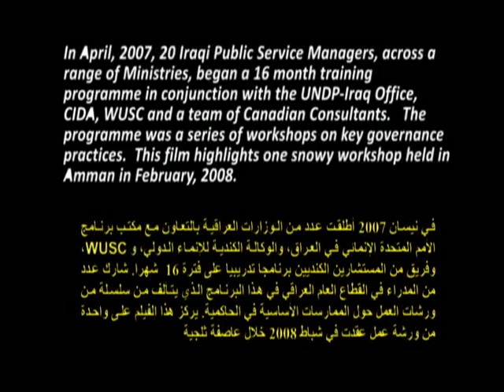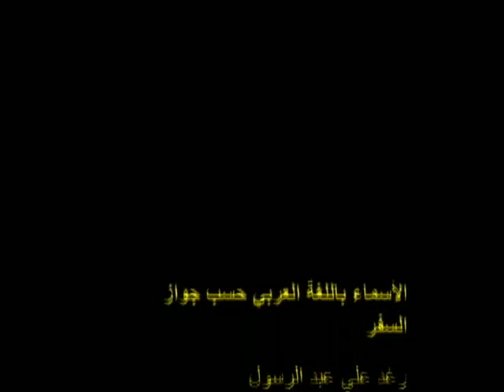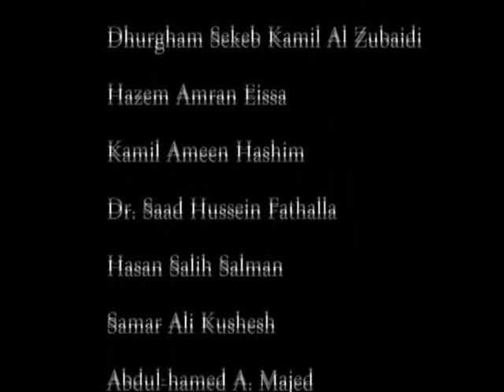Public Administration Workshop Iraq February 2008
Public Administration Workshop held in Amman, February 2008 for Iraq managers. Film put together by Doreen Wilson.